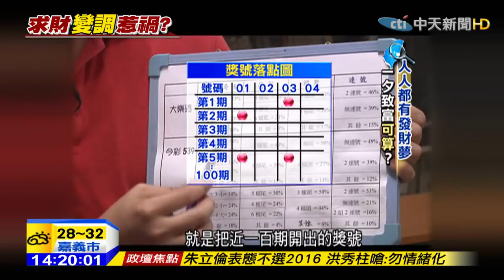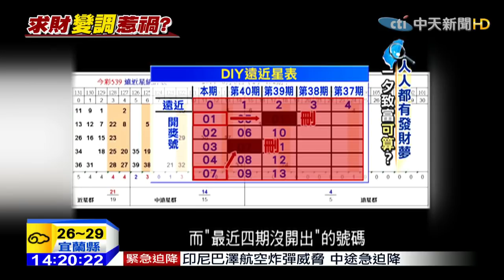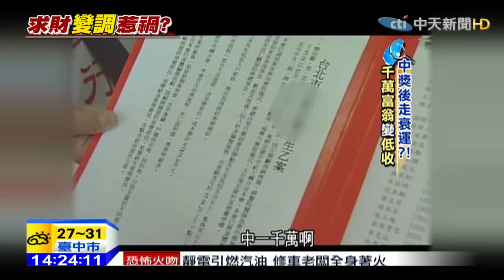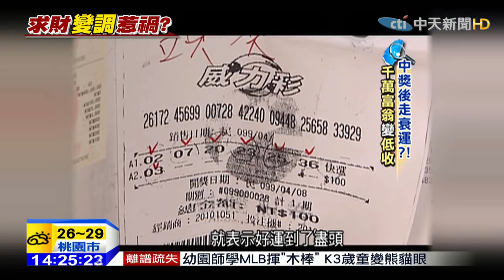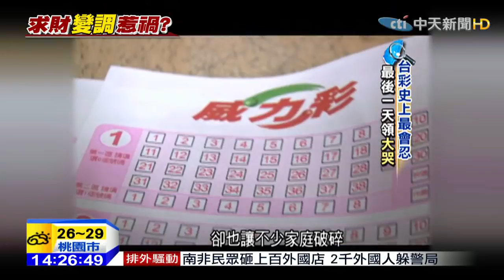20150417中天新聞 「窮光蛋中頭獎！」 兩年「賭光」死時「籌喪葬費」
買樂透、對發票，你很可能就是那位億萬富翁，有一群人專門研究開出的號碼，真的算中過一、兩次十幾萬獎金，但對於災難發生時開出的災難號碼，又怎麼算出來呢，多年前有一名窮光蛋，真的中了千萬元樂透頭獎，結果不到兩年就全賭光，過世時喪葬費還籌不出來。